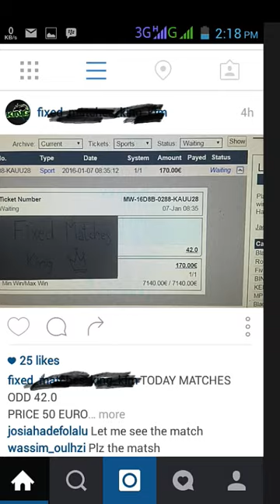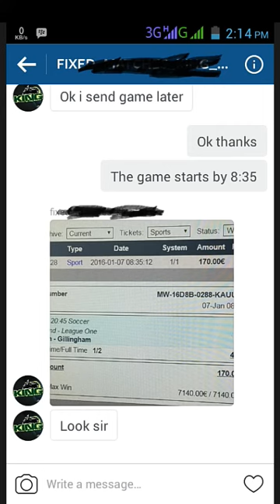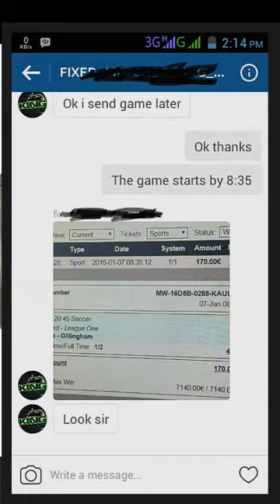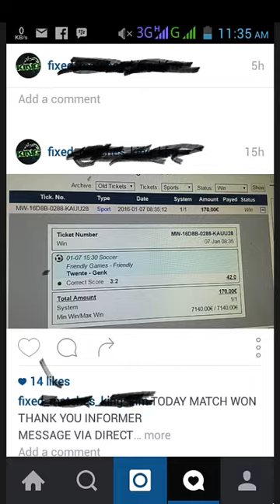How I Got Scammed Because Of Fixed Match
Fixed match do exist, but it's very difficult to obtain, most of those guys posting ticket on fb and instagram are fake they do edit the ticket.

They just need your money.

Watch this video and discover how this scammer edit his ticket..